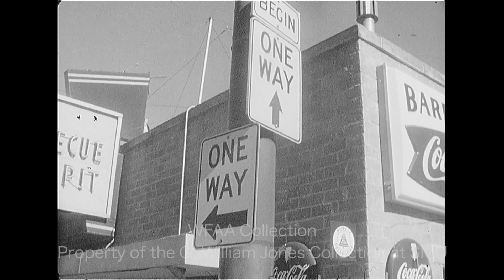New One-Way Streets In Downtown Dallas - April 1961 (Silent)